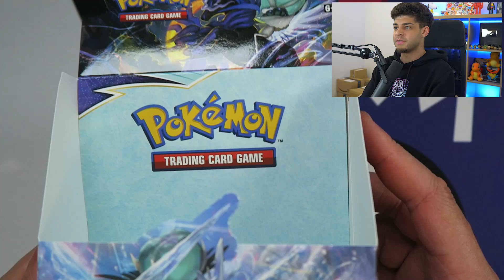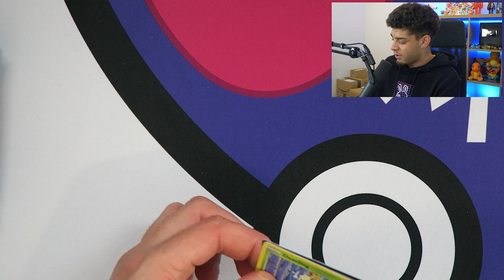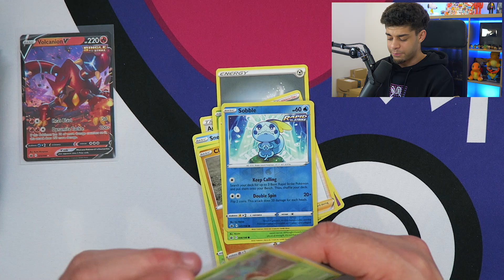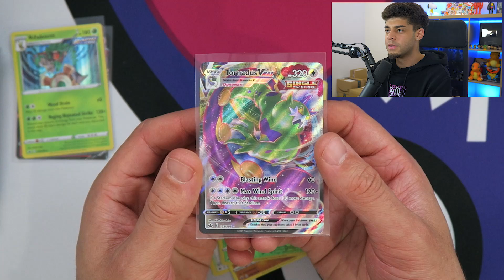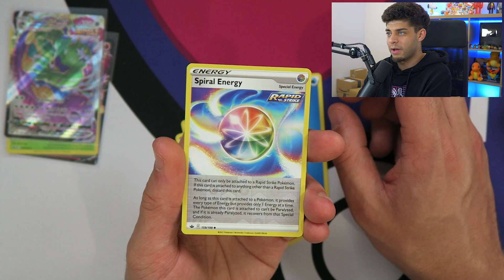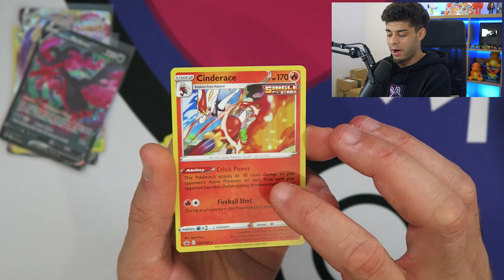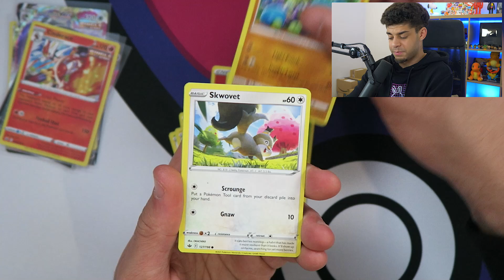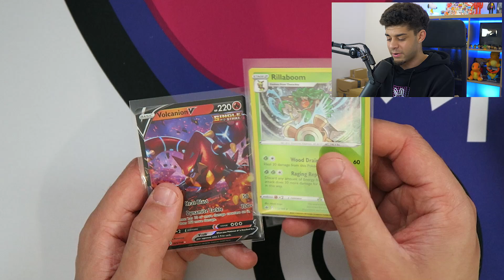DOES NEW CHILLING REIGN SET HAVE GOOD PACK WEIGHT? *BOOSTER BOX OPENING*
Today we are opening the brand new Pokemon Sword & Shield Chilling Reign Booster packs and an error box! Here is an early Chilling Reign pokemon pack opening!

Where I buy my Pokemon Products